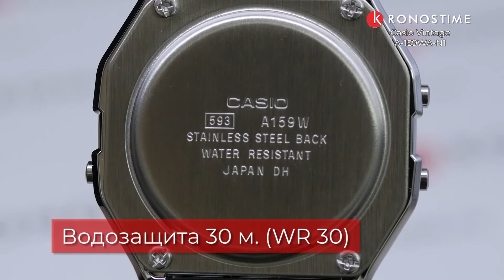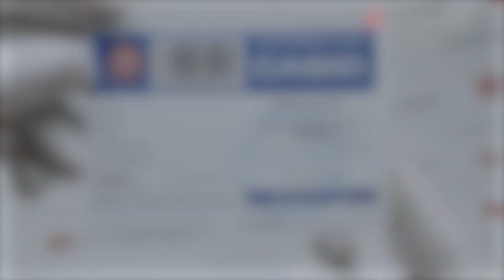Casio Vintage A-159WA-N1 - KronosTime.RU обзор часов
00:00 Тип механизма и материал стекла
00:14 Функции
00:26 Материал корпуса и размер корпуса
00:36 Тип застежки
00:46 WR
00:58 Официальная гарантия